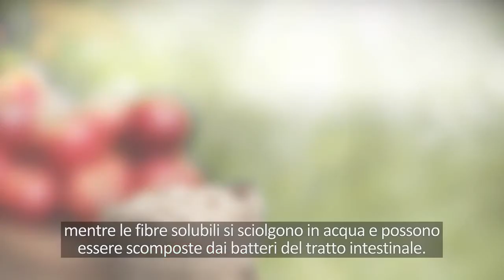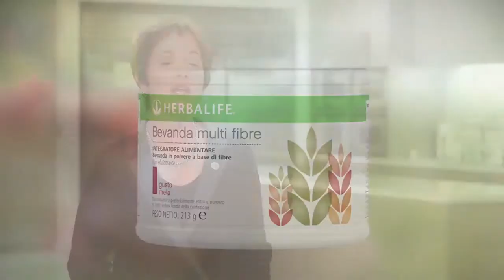La bevanda Multi Fibre Herbalife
Bevanda multi fibre è una soluzione pratica e deliziosa per aiutarti ad aumentare l'apporto giornaliero di fibre. Integratori Herbalife.